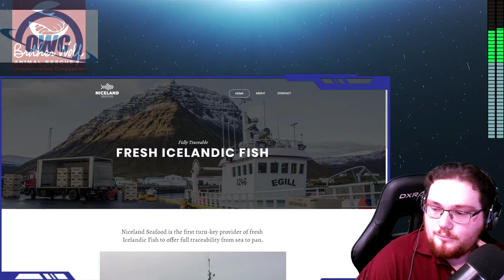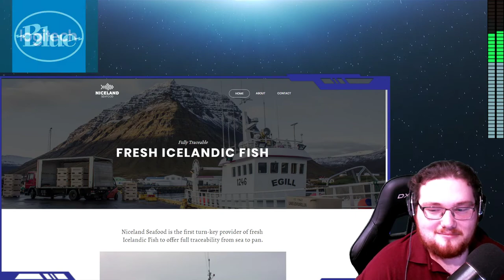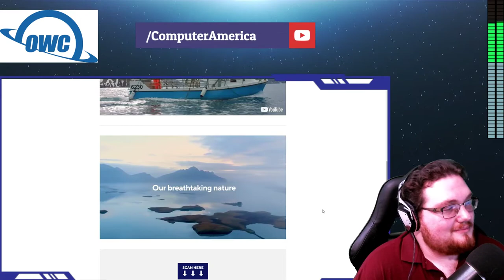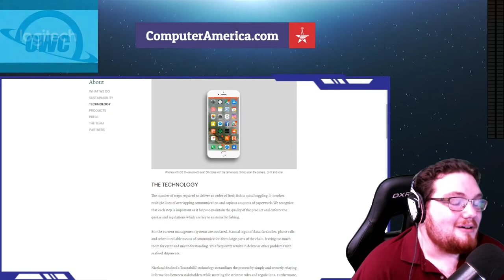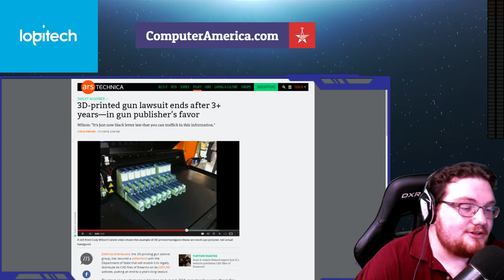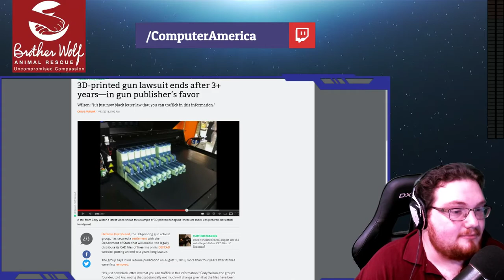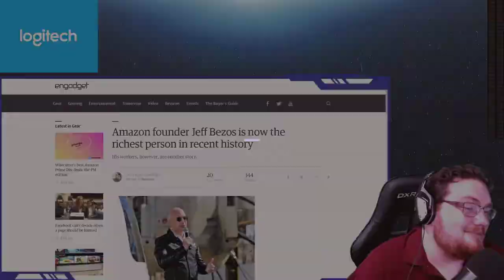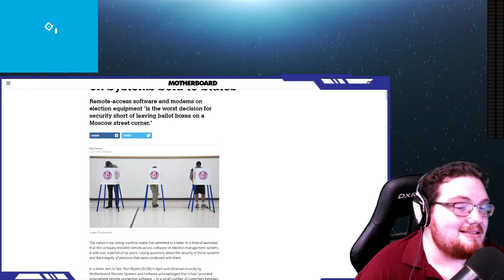Niceland Seafood Interview, 3D Printed Firearms, IoT Microwave, Jeff Bezos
First Segment: Niceland Seafood. Oliver Luckett, Chairman.
Niceland Seafood is the first turn-key provider of fresh Icelandic fish to offer full traceability from sea to pan. It’s the simple answer to the ever-growing problem with transparency in the fishing and seafood industries: Every Niceland Seafood package comes with a unique QR code that, once scanned, visualizes each individual journey from the fishing grounds to the store. Likewise, the system allows retailers to both purchase and track their orders in real time, all from their smartphone.

Second segment: Computer and Technology News.
Today's Topics Include:

Voting Machine Vendor Admits To Remote Access
Jeff Bezos Becomes Richest Man
Internet Connected Microwave
3D Printed Gun Manufacturer Wins Lawsuit